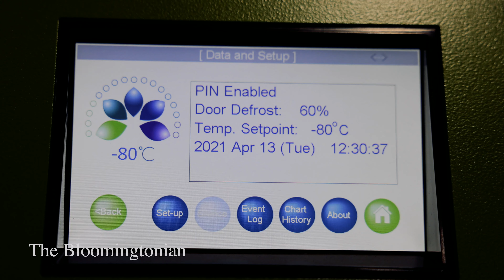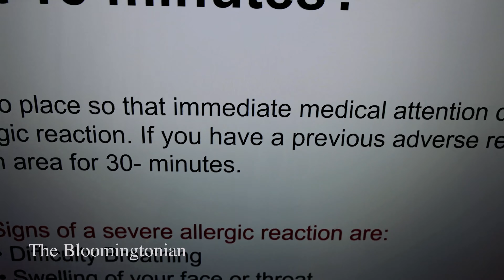Nicky James, VP Human Resources and Talent Development, Cook Group.